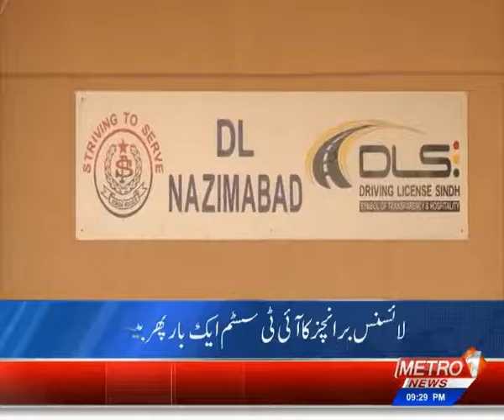Driver's License Office Computers Down Again | Metro1 News 23 Oct 2018